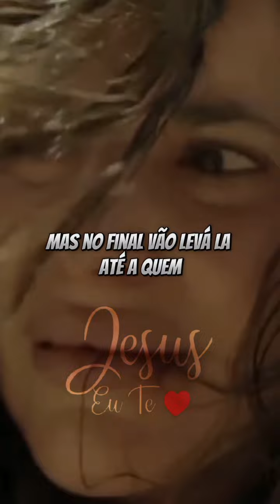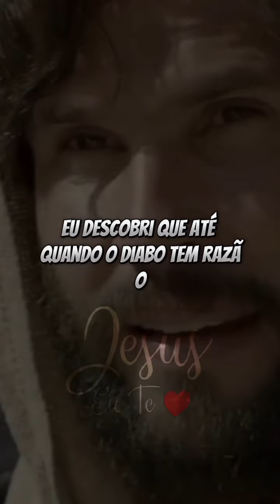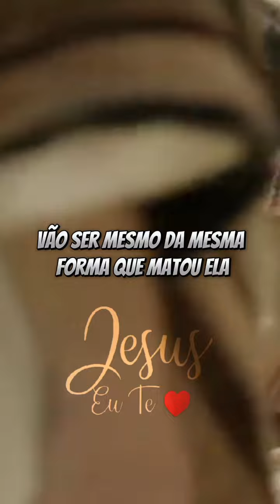Ela foi pega em adultério sim ou não 🙏